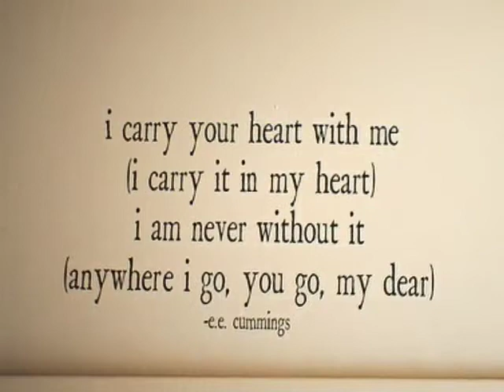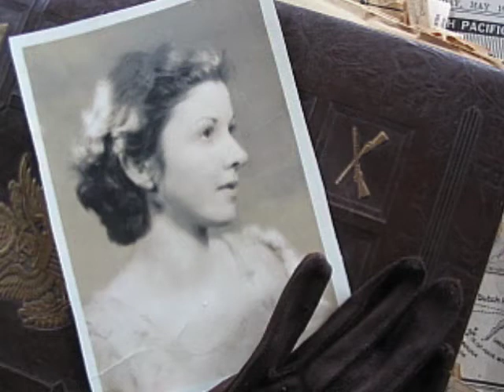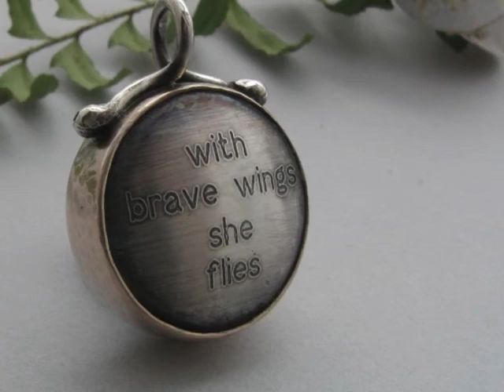Memento Vitae: Memorial Jewelry by VWD Jewelry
My mission is to make these "Memento Vitae" pendants as relevant and sacred to the family as I possibly can. When I lost my mother and then my husband, I became aware that there was nothing available that I found acceptable to hold the ashes of the two most important people in my life. I discovered, too, I wasn't alone in this need. So began my line I call "Memento Vitae." I often make these pendants from the rings of a family who has been lost including pets.
or as VWD Jewelry on Etsy.com

This beautiful rendition of "Who Knows Where the Time Goes" written by Sandy Denny was recorded by Daniel Martin Moore on the SubPop label and used with the artist's permission.